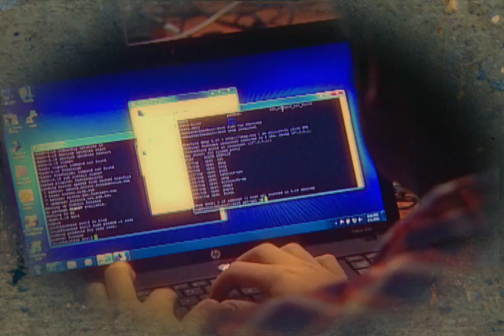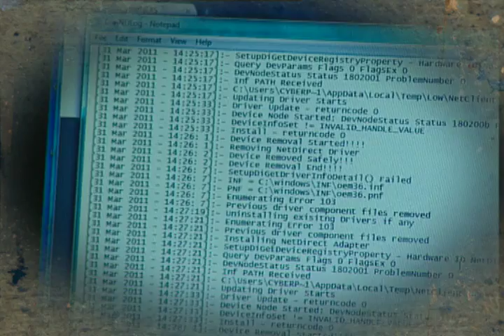CyberPatriot: America's Biggest High School Cyber Game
From communicating via email and social networking sites to online banking and shopping, so many of our daily activities involve access to the cyber world. The nation's dependency on cyber networks continues to increase and with it the potential for cyber threats. This is why CyberPatriot was created!

CyberPatriot is the nation's largest high school cyber security competition and the ultimate cyber game! Competitors get to control computer networks, learning to defend and protect computer systems from cyber threats and potential hackers.